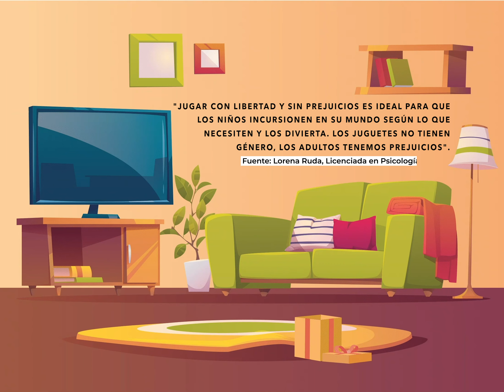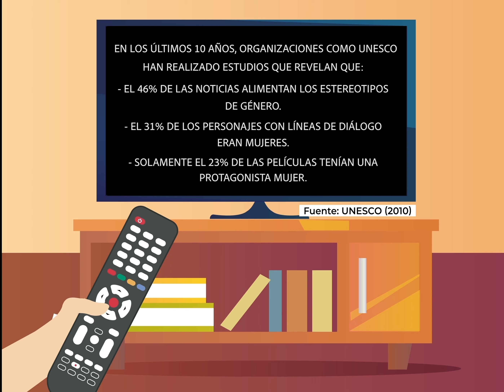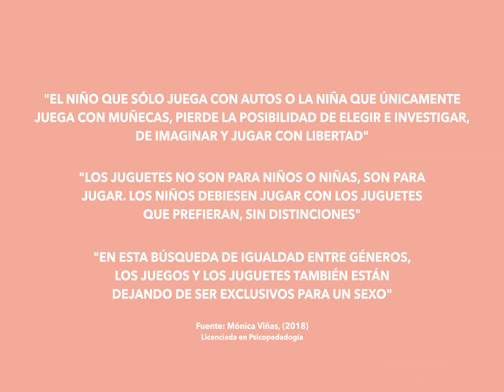Stopmotion - Veas, Vergara